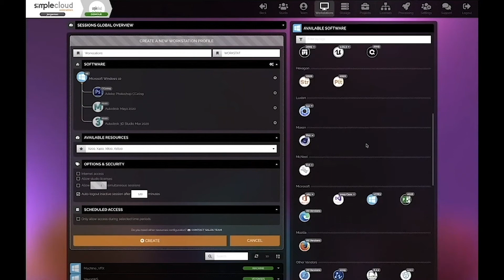Sergio González - Introducción a SimpleCloud